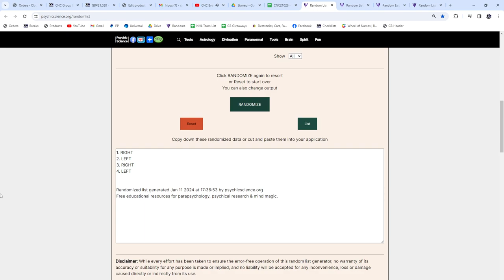2016-17 Upper Deck Series 2 Retail Hockey Box Break - CNC GB #21,028